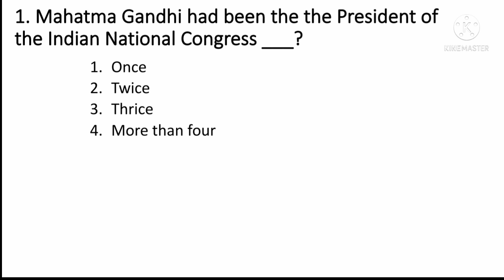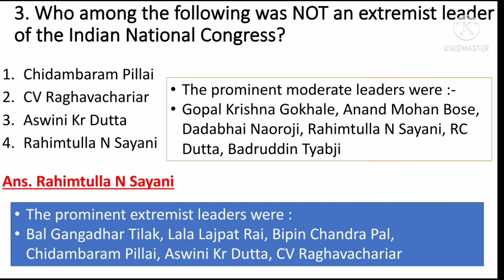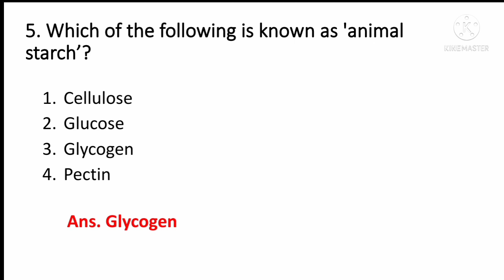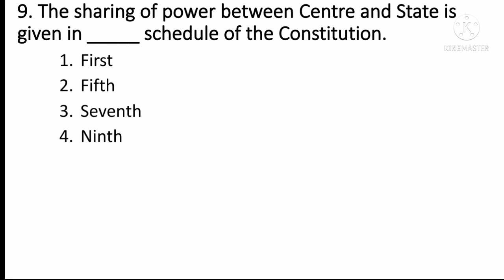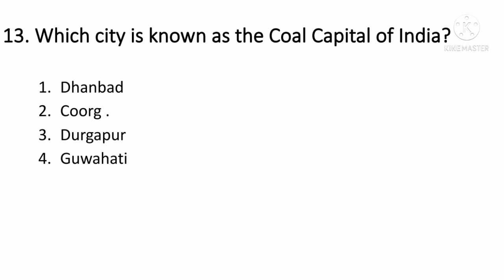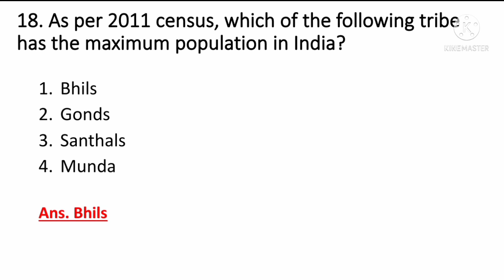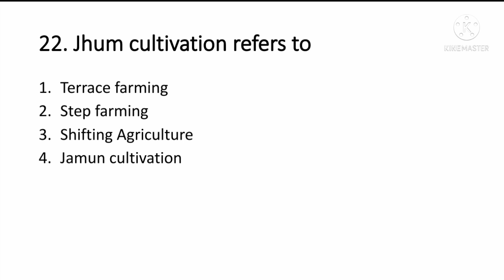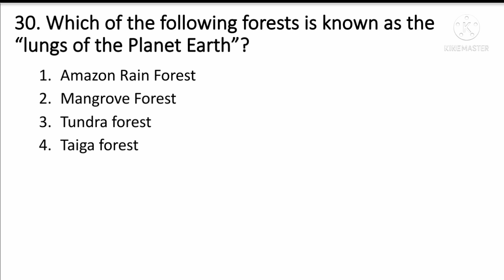30 Important Mixed GK Questions for DHS DME Exam/ Assam Direct Recruitment 2022.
30 Important Mixed GK Questions for DHS DME Exam/ Assam Direct Recruitment 2022.